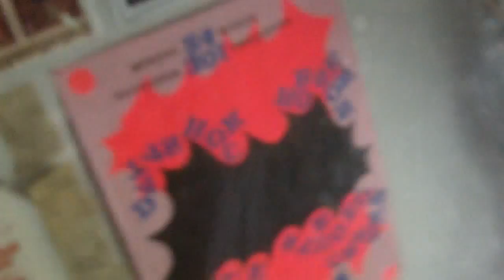ten three underscore zero one hundred seventy eight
suggested tags
1. unexpectedly quit
2. Kodak (product category)
3. a pie in the eye is worth three in the Miro